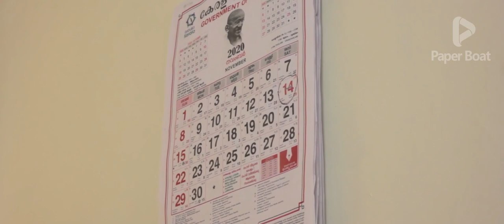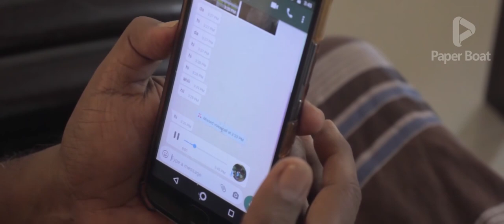ഏകാന്തം-malayalam short film |somu mathew |deepak subhash |nitzz orappankal |paper boat productions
"ഏകാന്തം" malayalam Short film

Directed by Deepak subhash

Written by Nitzz orappankal

Produced by Paper boat productions

Executive producer-Sudheesh P. S

Cinematography/Editor-Jobin john

Sound recording-Nikhil mattathilmadom

Studio-Frames n Waves

VFX&color-Paper boat

Title logo animation-Avinash thomas

Cast-Somu Mathew

Dubbing artist-Joshey mathew, Jeyamol binoy,saranya lukose